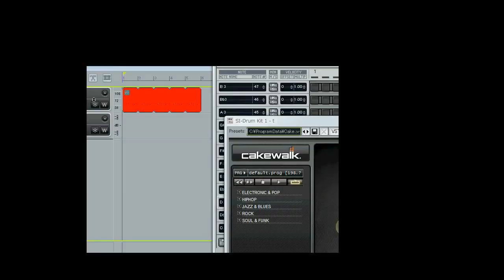Blender 3D anime test 15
working in progress.
This project has been completed.

My english is very poor.
sorry

anime and texture
Blender 2.49b
GIMP
Painter essentials 4

sound
SONAR Home Studio 7
KORG Kaossilator